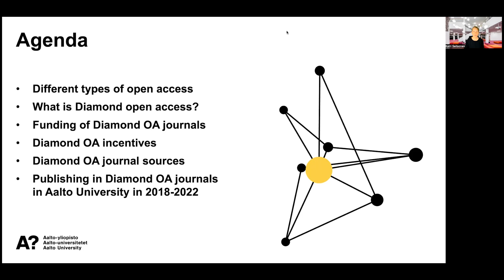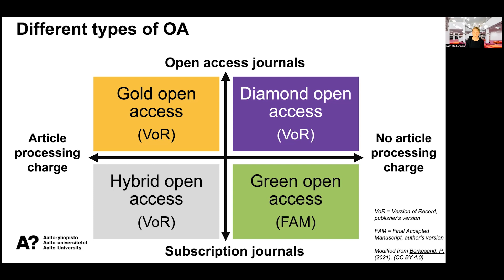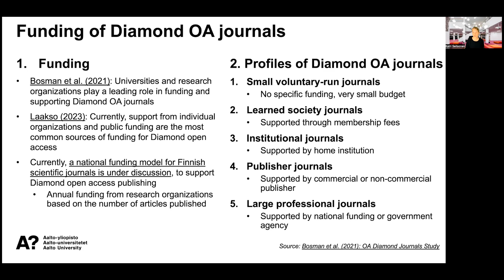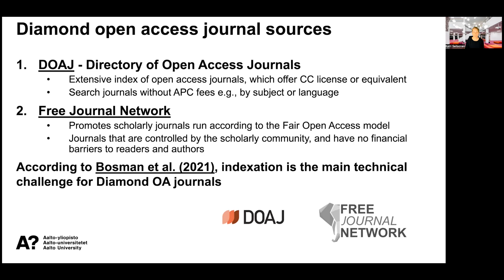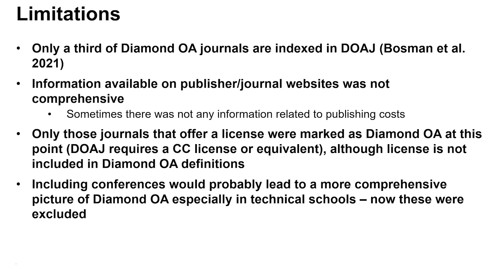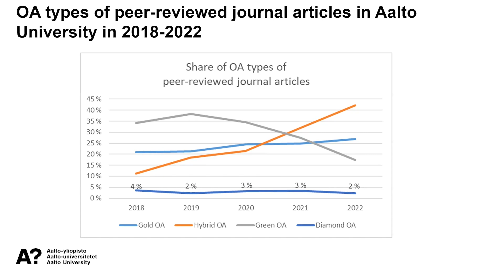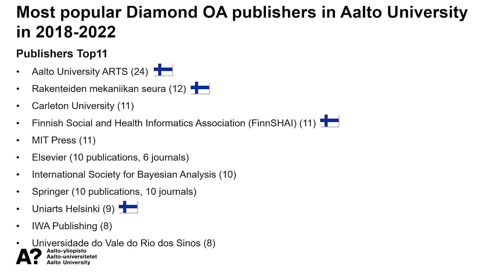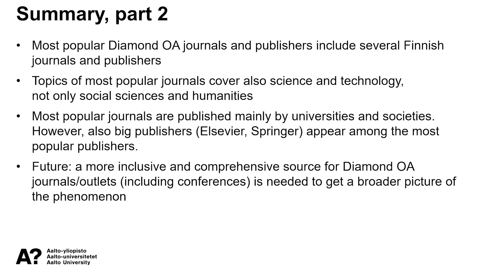Current Trends in Academic Publishing: Diamond Open Access Journals, 24.10.2023 (Aalto University)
00:00 Introduction & Agenda
00:42 Part 1: What are the different types of Open Access (Gold OA, Diamond OA, Hybrid OA, and Green OA)?
02:27 What is Diamond Open Access?
04:30 How are Diamond Open Access journals funded?
06:33 What incentives exist for Diamond Open Access?
07:54 How to find Diamond Open Access journals?
09:21 Part 2: Diamond Open Access publishing in Aalto University between 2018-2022
17:36 Summary for part 2
19:20 References for part 2

Katri Seitsonen's background photo: Tuomas Uusheimo.